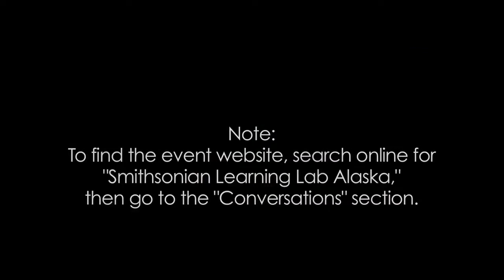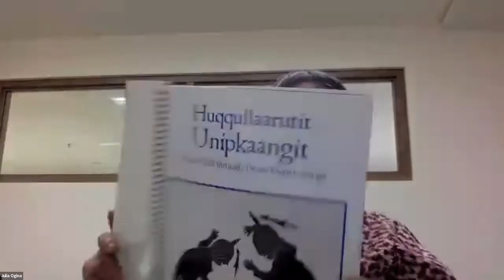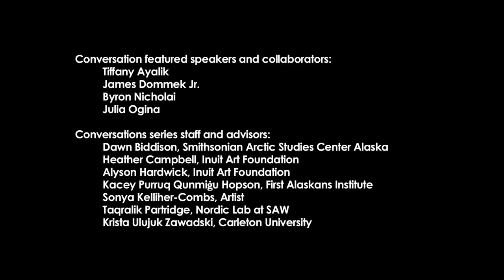Conversations: Music within Inuit Cultures and Languages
Join Moderator Tiffany Ayalik and speakers James Dommek Jr., Byron Nicholai and Julia Ogina for a conversation about the past, present and future of Inuit music with four practicing artists. Alyson Hardwick from the Inuit Art Foundation introduces the event. Topics discussed include: Historic music, songs and storytelling; Inuit language in songs; intergenerational learning and teaching; impacts from colonization; respectfully learning from Elders; and new Inuit music.

To learn more about the speakers and moderator, please go to the webinar documentation site on Smithsonian Learning Lab

The video series "Conversations" brings you into discussions with Indigenous peoples, providing information and insights on important subjects and issues, along with ideas and examples that can help prepare you for making choices about how to act with regard to Indigenous peoples and their heritage. To watch other webinar in the series, please see the “Conversations” section of the Smithsonian Arctic Studies Center in Alaska site on Learning Lab You can also find the Conversations series on YouTube
This event was made possible through generous support of the Inuit Art Foundation and supporters of the Arctic Studies Center in Alaska.